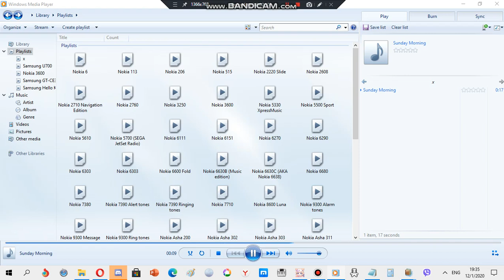Samsung ringtone: Sunday morning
Device where this ringtone is found: Samsung SGH-U700